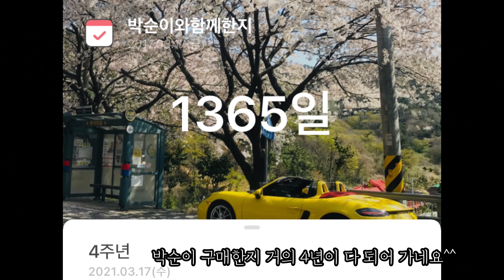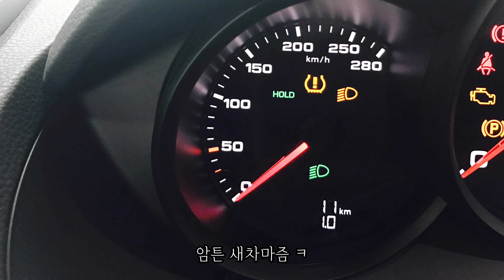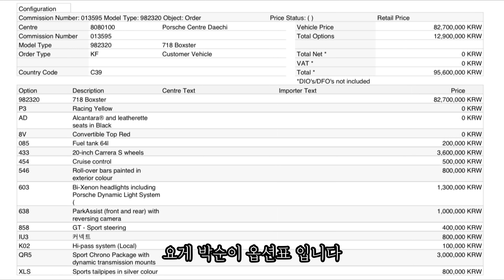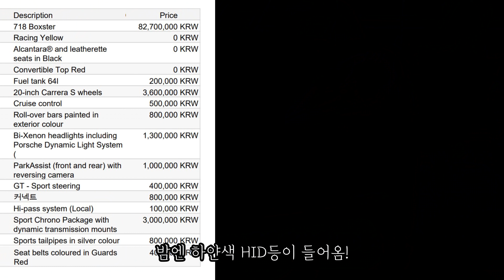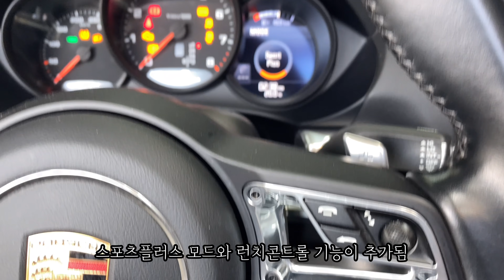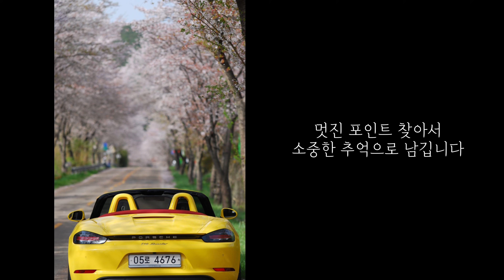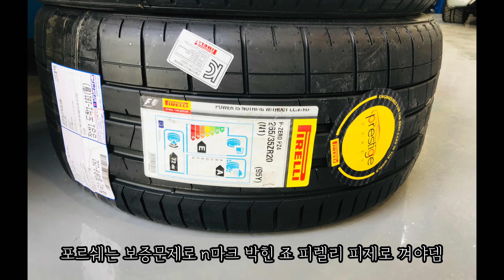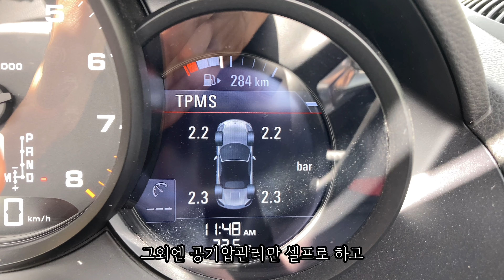[내돈내산] 포르쉐 718박스터 2.0노멀 깡통차 1365일 장기 사용기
내돈내산 박순이 장기리뷰 입니다. 포르쉐의 사악한 옵션질 간략히 설명해 볼께요!

BGM정보

00:00 - 00:34

00:34 - 03:11
Track: Woods

03:11 - 05:19
The Woods : youtube 자체 음악

05:19 - 08:53
Owl City - New York City (Ikson Remix)